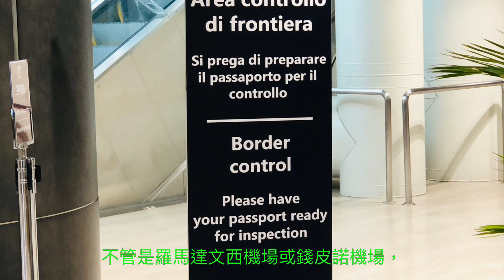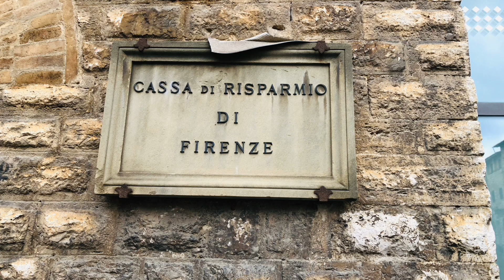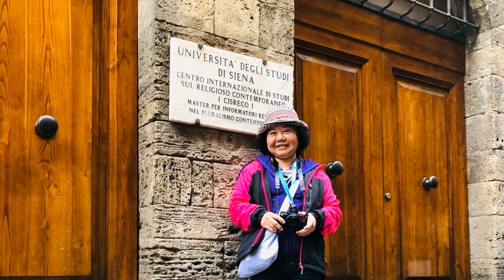San Giminiano Siena 聖吉米尼亞諾的遺址塔樓